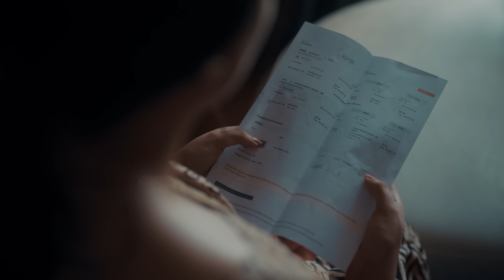Pokathe Neeye | New Music Video | Sajeer Koppam | Rashmi Panikar | Sibu Sukumaran | Faisal Ponnani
Lyrics : Faisal Ponnani
Singers : Sajeer Koppam & Rashmi Panikar
Programming Mix : Sibu Sukumaran
Casting : Ragi La & Kunjava
Dop : Ashif Naaz
Editing : Anoop Poonthottathil
Di : Bilal Rasheed (24Seven)
Art : Shalu Areakode
Poster Design : Basith Mannarkkad
Direction : Kunjava Design ads

Song name - Pokathe neeye
Hrdhaya vardhanametho

Sajeer Koppam Official Youtube Channel. Here You Can Enjoy New Album Songs, Music Videos and so on. !!